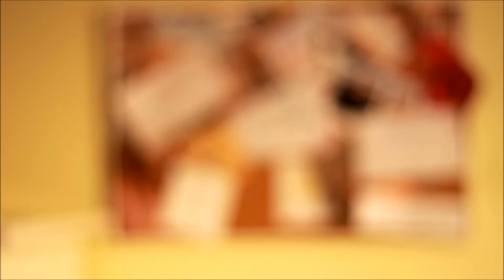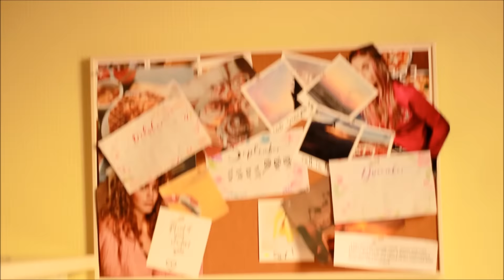Собирайся со мной в Москву ♡ ROOM TOUR и День Дома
Если ты читаешь это, поделись в комментариях, топят ли у тебя дома или нет (:

Отправить письмо/посылку: До Востребования
г.Санкт-Петербург
Каневой Елизавете Олеговне
197082

хх,
Лиза